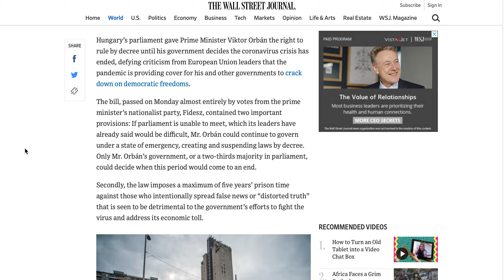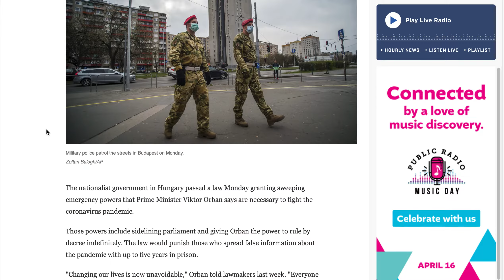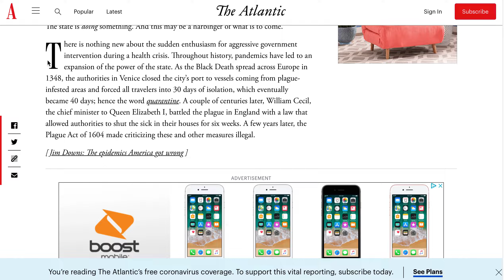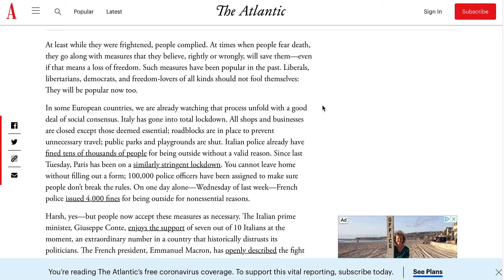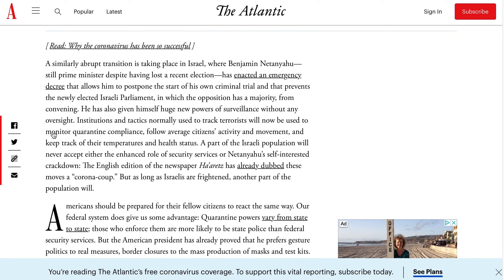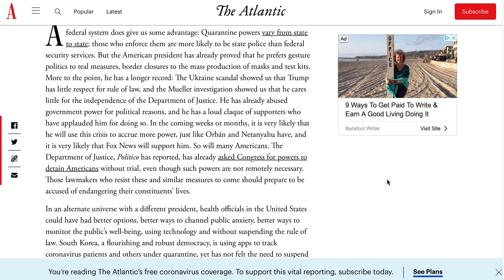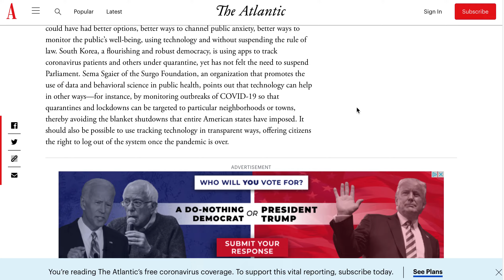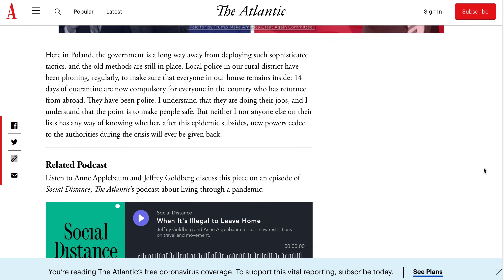Covid 19 Crisis: The Birth of the New Dictatorship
Hungary's Prime Minister, Viktor Orban, just won the right to rule by decree. Yes, just like a king! It's all thanks to the current coronavirus crisis engulfing the world. Folks, we are coming undone.

The same thing happened in Israel with Netanyahu, and the fear that it can happen here, too, is making journalists tremble. Of course, we are all the press. We are all watching and paying attention to the world around us as it unfolds before our eyes. When the knock of tyranny comes to your door, what will you do? What can you do?

All good questions. Unfortunately, I don't have an answer and I'm not intelligent enough to even start speculating what the answer might be.

Be safe.